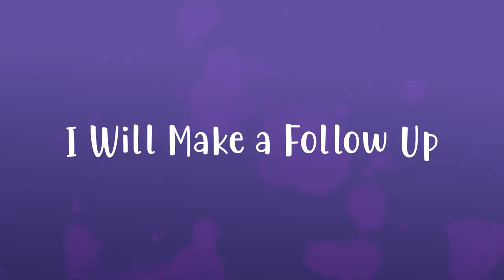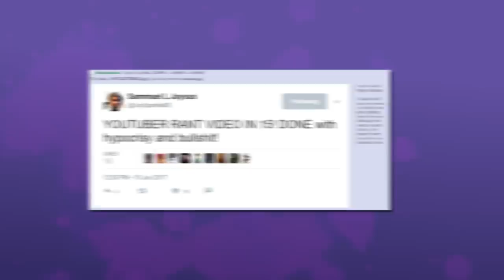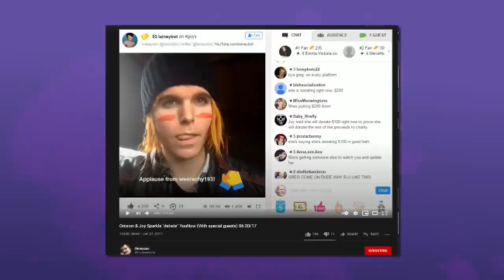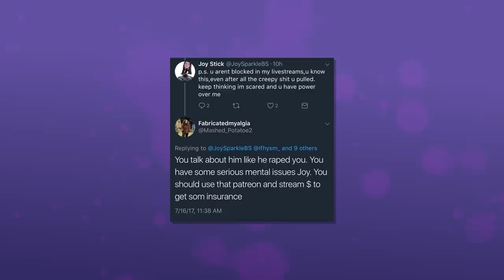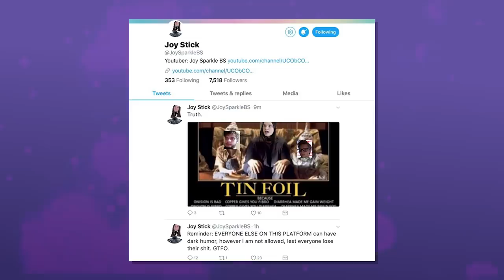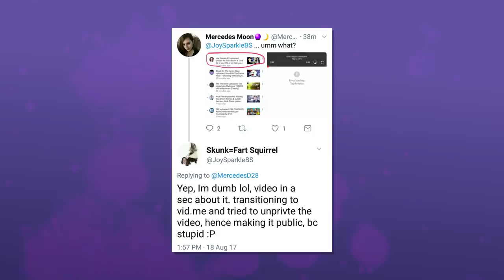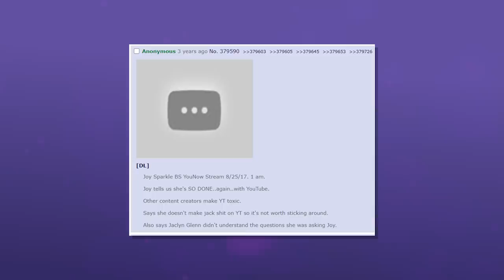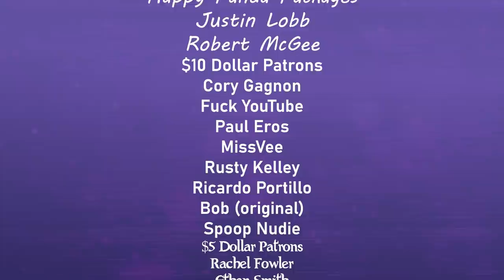Joy Sparkle BS | Turbo Grifter | LOLcow Documentary Part 2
No Bully

(banner has all the links)

Vocal / Words: Meno
Mix / Mastering: Sakagami Souichi

Illustration: Satake Shin